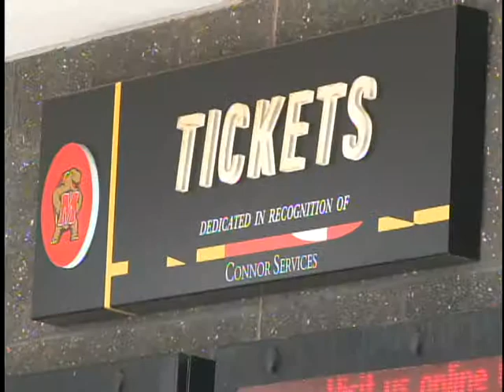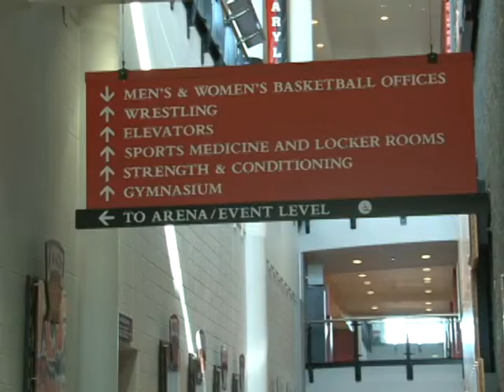The Comcast Center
The Comcast Center plays host to 18,000 Maryland basketball fans on any given game night, but what happens to the arena when the Terps are off the court?